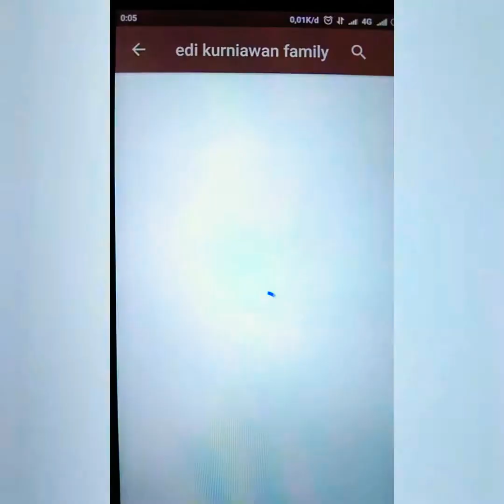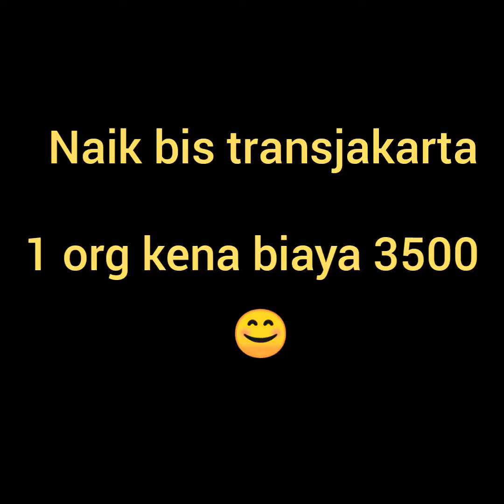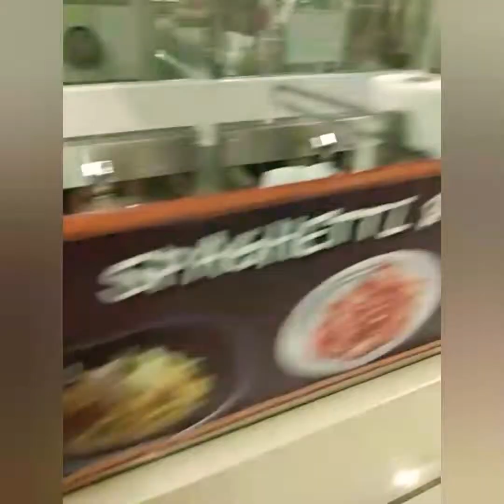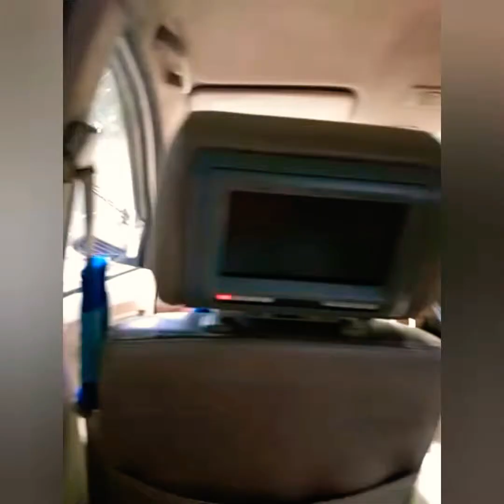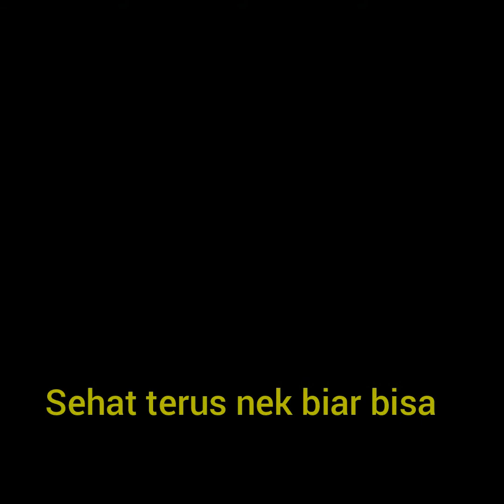Naik bis" TAYO " sama nenek di jakrta..😊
Fathan sakha lagi main nih ke rumah nenek di jakrta trus di ajakin naik bis TAYO😲...

emang ada ya bis TAYO??
cuzz tonton ajah ya..